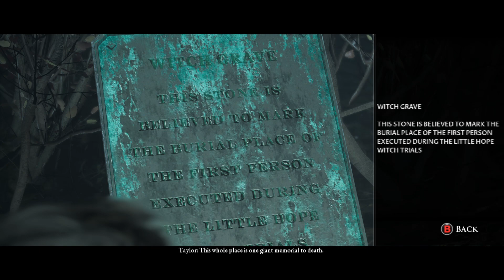L’Esecuzione ➔ 04. Little Hope Co-op @LaraPadawan [PC ENG/ITA]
A ‘sto giro Lara ed io abbiamo viaggiato sulla stessa strada e abbiamo assistito insieme all’esecuzione della povera Amy, nel passato.
Il fatto è che anche la sosia di Amy nel presente, la nostra Angela, non se la passa tanto bene.
Vedere per credere.

Se vi interessa il gameplay di The Quarry sul canale di Lara dove ci sono anch’io, ad osservare:

E se vi interessa il gameplay di The Devil in Me sul canale di Lara, sempre con me in vocale: